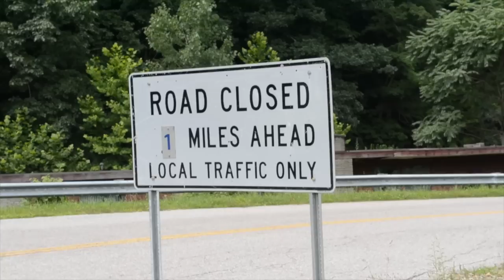Yeager Airport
This video is about Yeager Airport